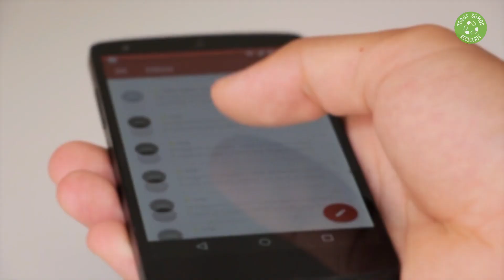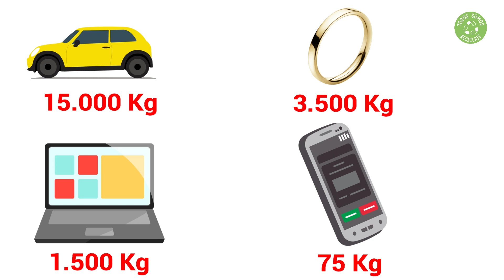✅ ¿Cuál es la MOCHILA ECOLÓGICA de un Móvil, un Coche o un Ordenador? 👉 Vas a Alucinar (MÍRALO)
¿Qué es la mochila ecológica? Tienes una y no lo sabes. La mochila ecológica es un concepto muy importante y que es recomendable tener en cuenta.

💥 OFERTA Curso Online ¿Cómo ser más sostenible en tu vida diaria?